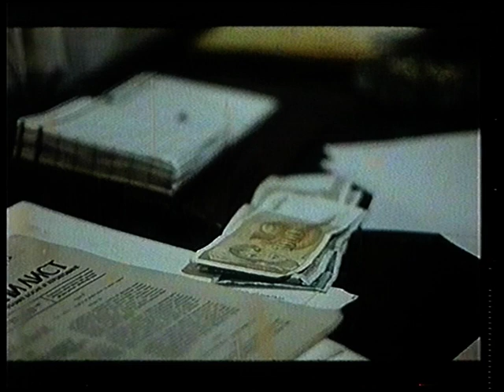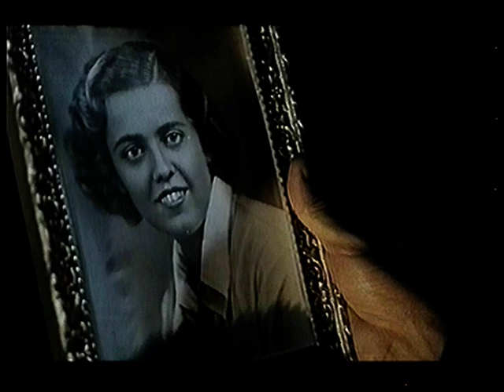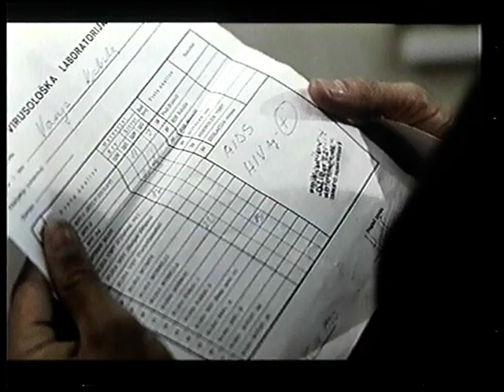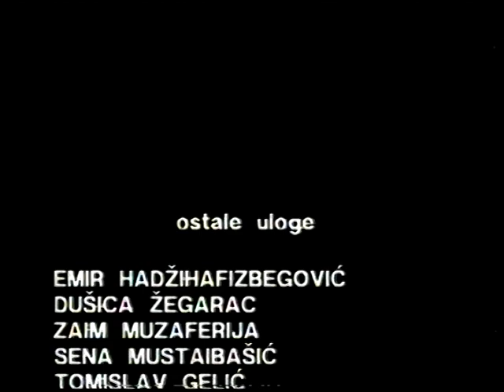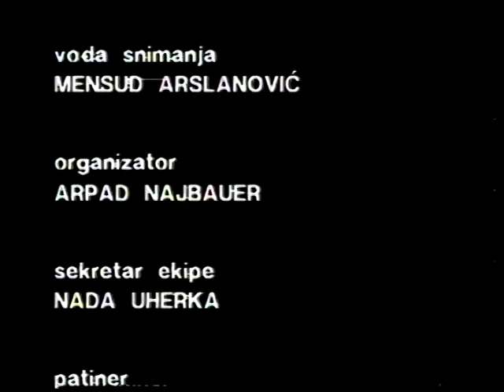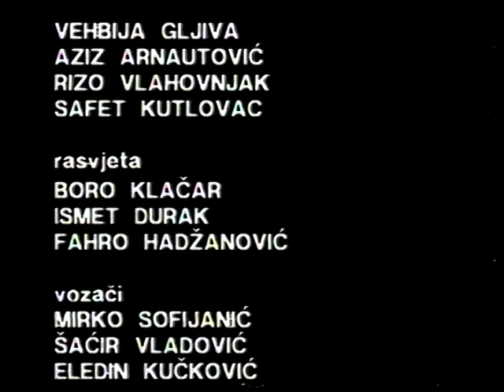RUZINA OSVETA ALES KURT